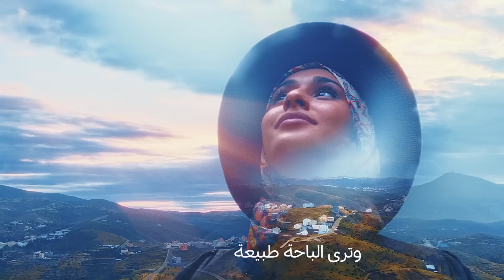أغنية تراها | غناء رابح صقر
من شواطئ جدة إلى براد عسير.. رابح صقر يتغنى بجمال السعودية 🎵🇸🇦

تراها أجمل